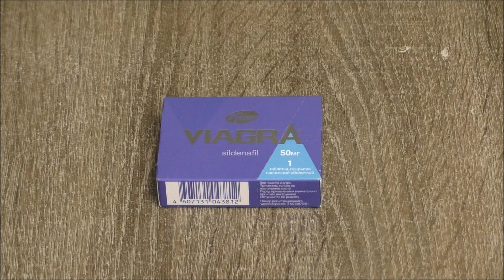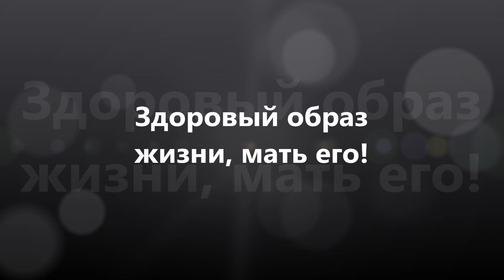Виагра - что это такое. Мужской обзор и отзыв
Мой отзыв о таблетках Виагра. Я принимал их несколько лет для улучшения потенции, а также принимал некоторые другие препараты по назначению своего врача и мне есть что сказать по этому поводу. Это обзор Виагры, что это такое, как выглядит, какие бывают дозировки, как принимать, какие противопоказания и тп., практически я даю инструкцию к применению.

Внимание! Упомянутые лекарственные препараты продаются только по рецепту врача. Обратитесь к своему лечащему врачу за консультацией. Это видео не является рекомендацией использовать данные препараты, рекомендовать их может только врач. А видео - всего лишь мой отзыв и мое субъективное мнение.

На вопросы "Что где купить" и на другие вопросы отвечаю по емейлу, так как комментарии читаю не часто, их очень много, пишите на емейл